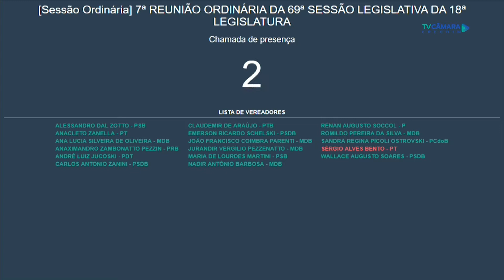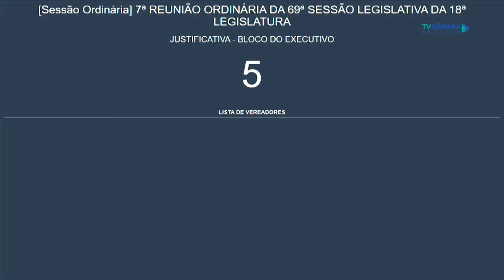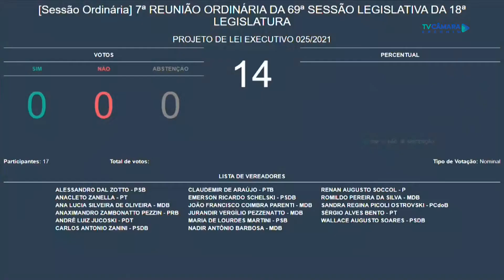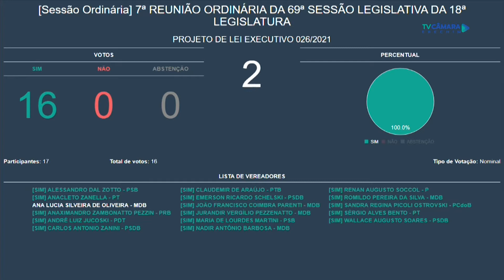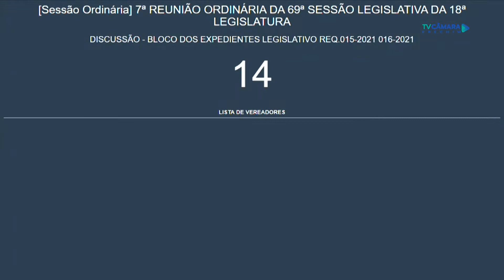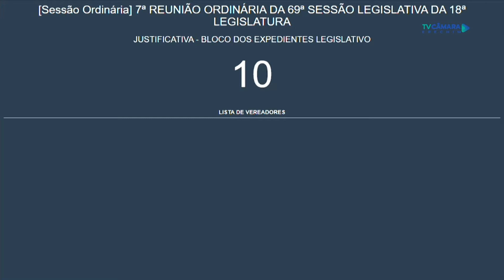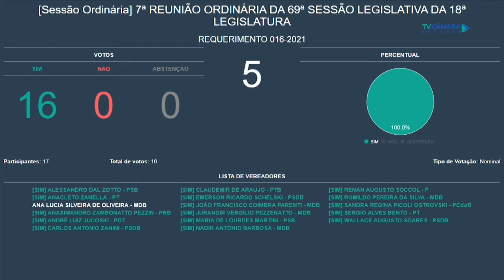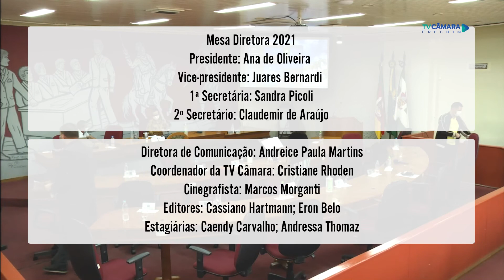Sessão Plenária Ordinária 29-03-2021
Acompanhe a sessão Plenária Ordinário do último dia 29 de março de 2021.